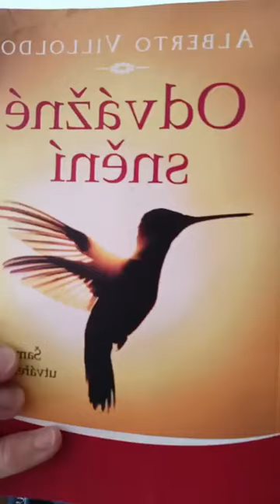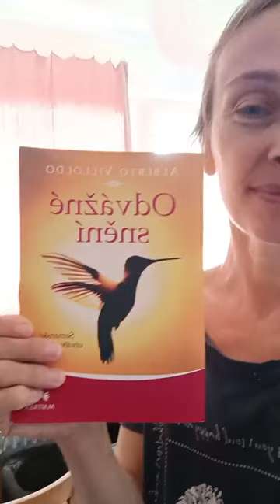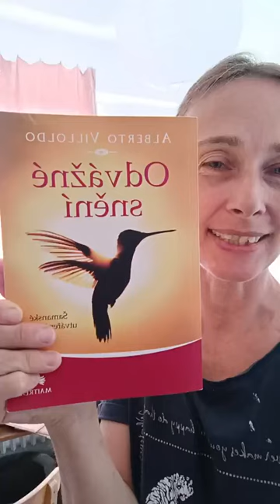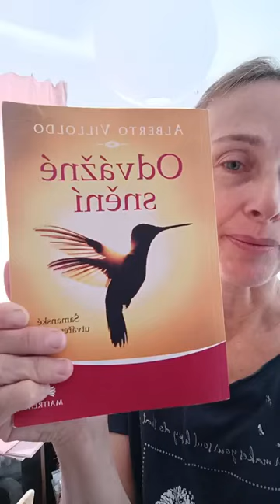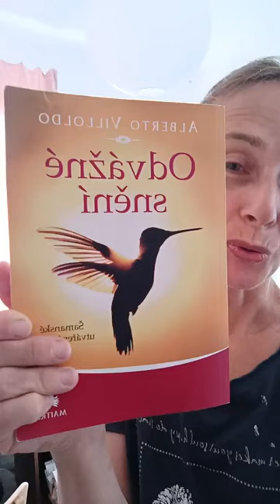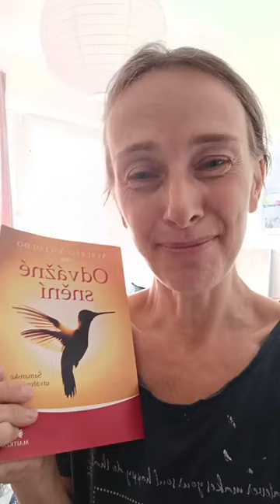Miliantové video o harmonii milování a energii sexu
23. července v 15:04  2024
"Miliantové video jak žít i zvědomit energii harmonie v našich rodinách." Jana Zlesáková